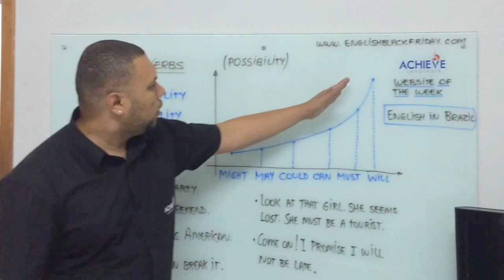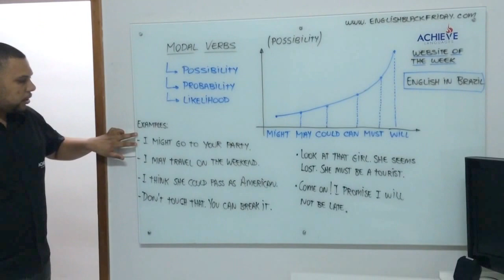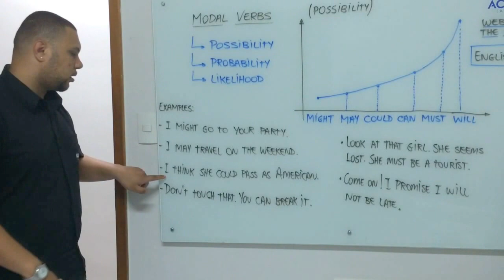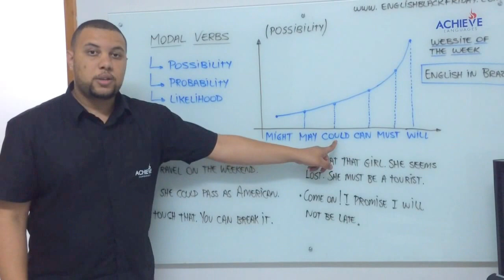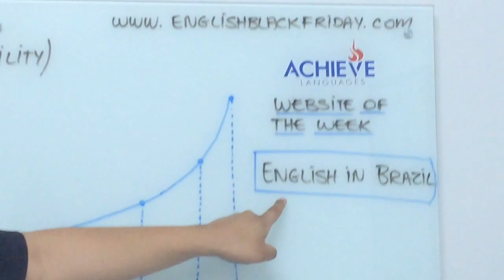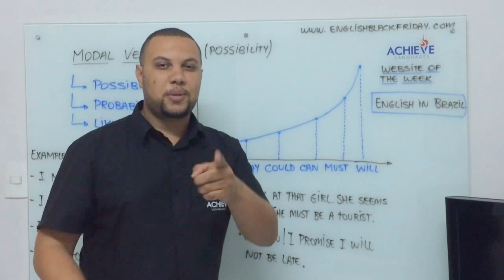Modal Verbs (Possibilidades)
Hello! Aprenda mais um pouco sobre o uso de alguns Modal Verbs para possibilidade ou probabilidade.

Comentem para que eu possa melhorar cada vez mais e compartilhar mais coisas legais sobre a lingua inglesa.

Um abraco,
Rodrigo P. Honorato

Website of the week:
Carina Fragozo's Blog: